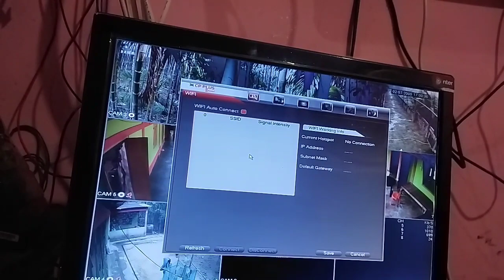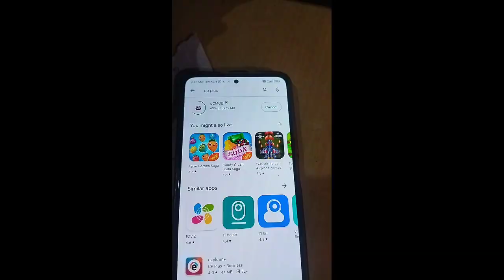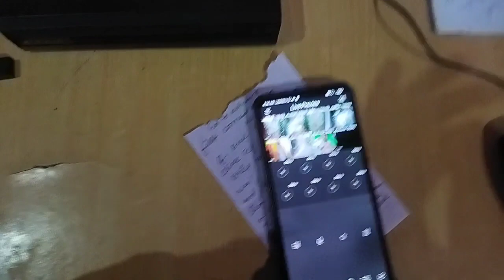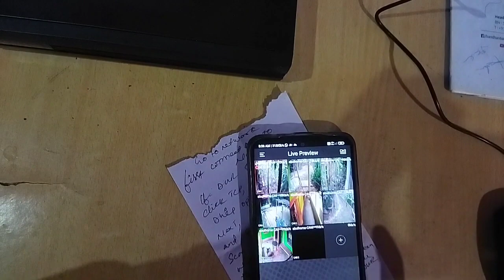CP Plus DVR Mobile Ka Sath Connection Kaise Kara || CP Plus DVR Mobile Configuration